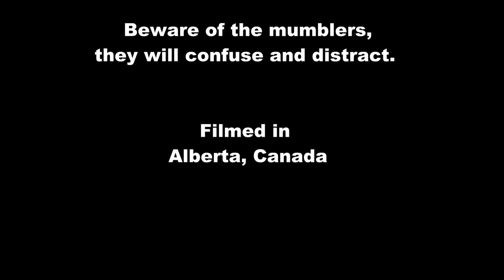Fly Fishing Trout From Mumbler Falls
The Humblefisherman Presents - Fly Fishing Trout From Mumbler Falls
 A deep box canyon becomes a challenge while The Humblefisherman battles a large hybrid trout.